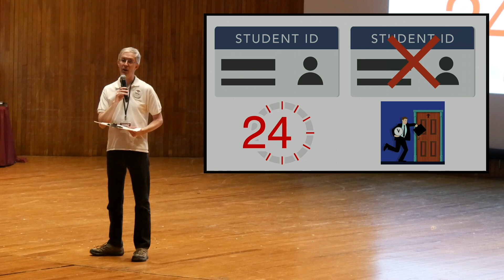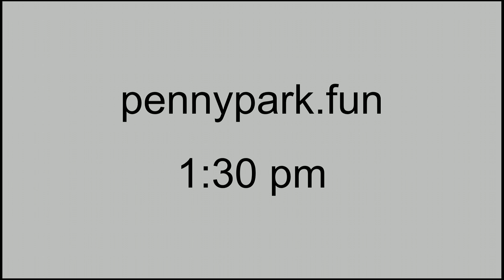MIT Mystery Hunt 2020 Kickoff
The 2020 MIT Mystery Hunt begins at noon on Friday, January 17.

For teams with on-campus lecture halls that include TV, the kickoff will also be carried on MIT-2, which is channel 201 in lecture halls and channel 919 on Xfinity on Campus.

To find out more about Student Cable Video Productions and how you can participate,

MIT Student Cable